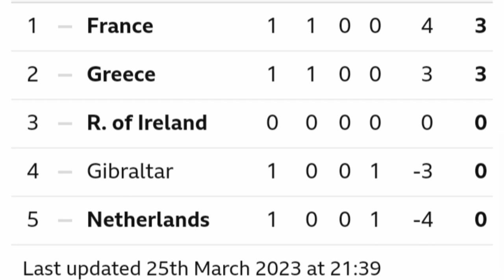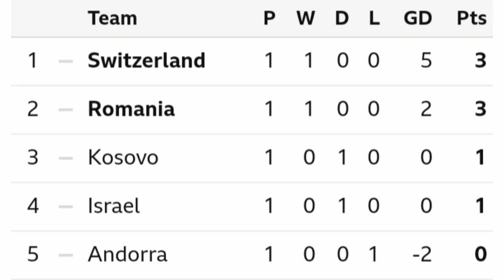European championship qualifying |points table | 25th march 2023 | UEFA